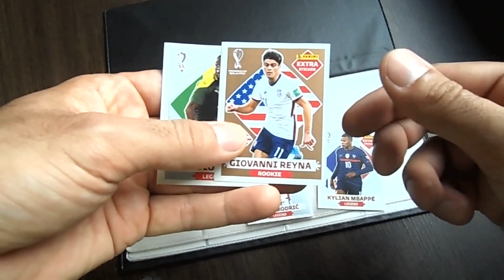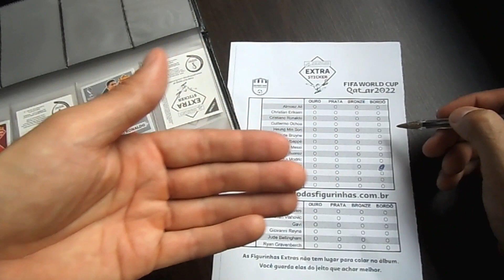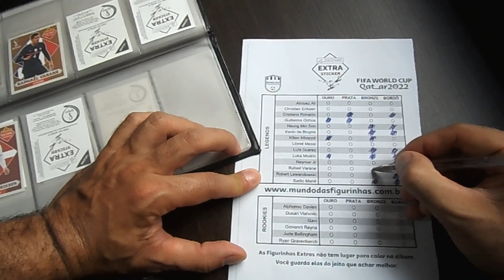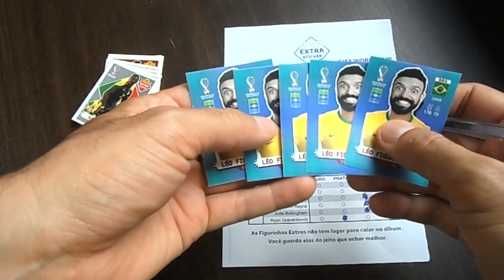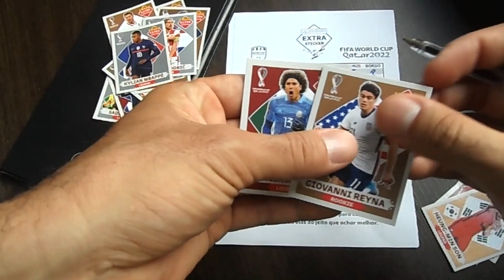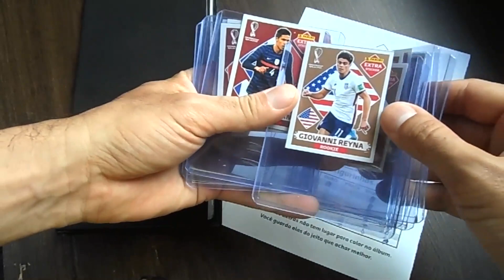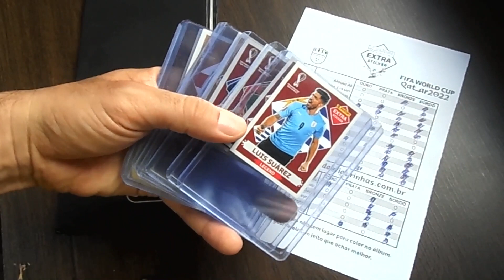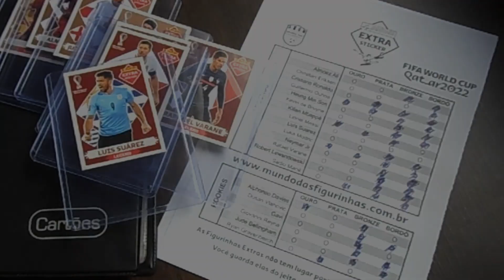TABELA de CONTROLE das FIGURINHAS EXTRAS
Seguindo a Saga das Figurinhas Extras em busca das 80 figurinhas.
Será que dá?